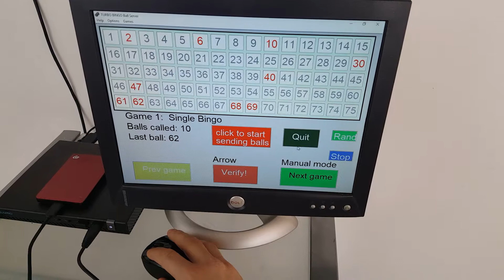PG Virtual Flash Board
Here is a quick snapshot of the PG virtual flash board that runs off of either their ballserver, or their blower